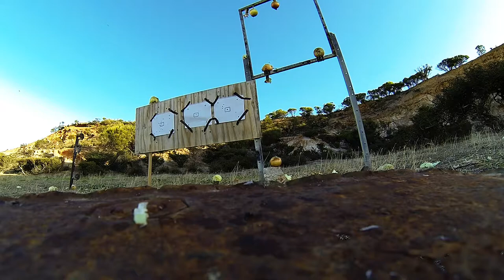Shooting Dongara 2017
Mucking around at the range